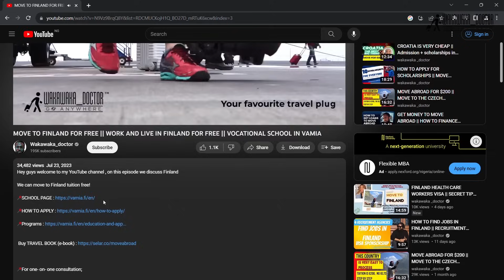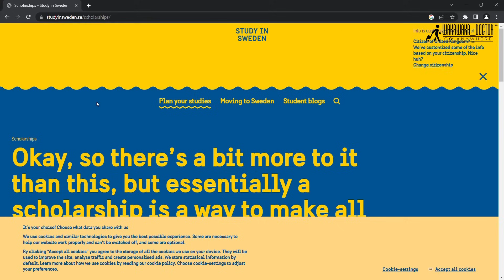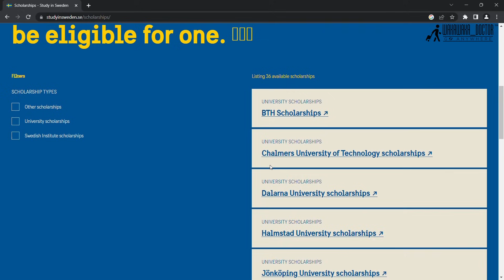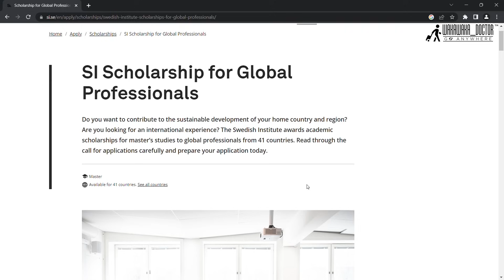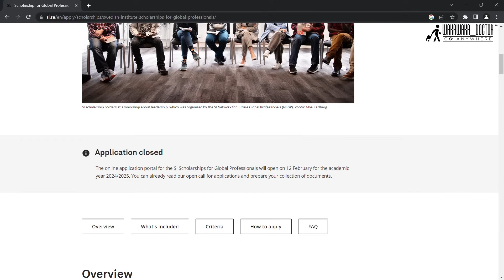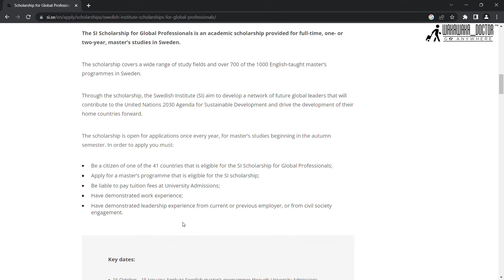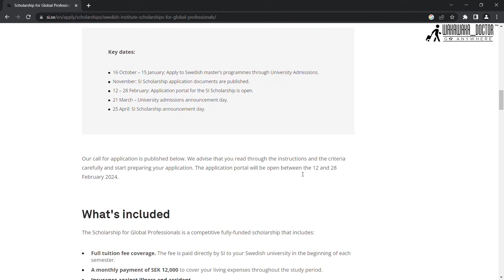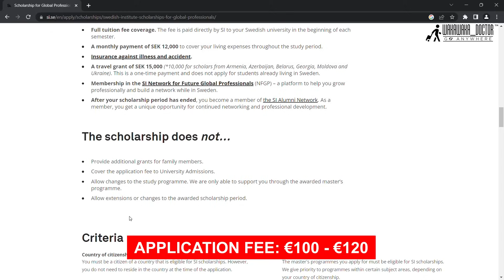Move To Sweden For Free: Application Process Open Now | WakaWakaDoctor.com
Curious about why people are flocking to Sweden and how you can join them? Look no further! 🇸🇪 In this eye-opening video, we explore the fascinating phenomenon of people moving to Sweden for free and shed light on the open applications for Sweden right now.

Sweden offers a unique blend of high-quality education, rich cultural experiences, and breathtaking natural landscapes. Sweden has something special whether you're interested in scholarships, work visas, or permanent residency.

Join us as we uncover the secrets behind Sweden's appeal and the opportunities available to international students and aspiring residents. We'll discuss scholarships, work visas, and the steps you can take to start your Swedish adventure.

Are you ready to explore this beautiful Scandinavian nation and take your life to new heights? The door to Sweden is wide open, and we'll show you how to walk through it.

💬 For one-on-one consultation, Book here!

✅Timestamps:

0:00 Introduction
0:30 Welcome Message and Channel Information
1:00 Sweden Overview and Appeal
2:00 How to Move to Sweden for Free
3:30 Study in Sweden Scholarships
4:30 Swedish Institute Scholarships for Global Professionals
5:30 Eligibility Criteria
6:30 Benefits of Swedish Scholarships
8:00 Application Process
9:30 Personal Experiences and Testimonials
10:20 Conclusion and Call to Action

This video is about Move To Sweden For Free: Application Process Open Now. But It also covers the following topics:

Sweden Immigration Opportunities
Scholarships For International Students Sweden
Sweden Study Abroad Programs

Video Title: Move To Sweden For Free: Application Process Open Now | WakaWakaDoctor.com

🔔If you love moving abroad for better opportunities, you don't want to miss out on essential living tips!

👉 HOW TO GET JOBS WITH VISA SPONSORSHIP ABROAD || JOBS IN EUROPE AND USA || Tips to get jobs abroad

✅  About Wakawaka_doctor.

Join me as I explore travel, migration, and job opportunities abroad. On my channel, you'll find tips on visa sponsorships, scholarships, and moving to new countries. I share practical advice and personal experiences to help you realize your international dreams. Watch my videos for step-by-step guides, insider tips, and inspiring stories.

🔔 Are you dreaming of moving abroad for better opportunities? If so, don't miss out on travel blogs!

© Wakawaka_doctor